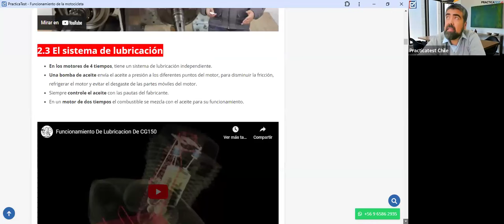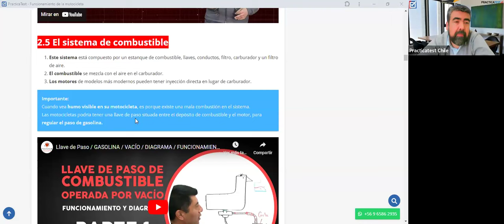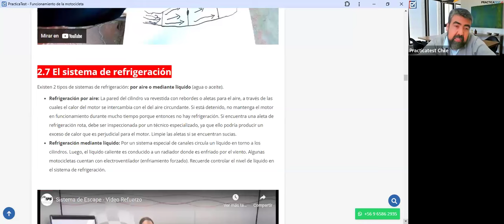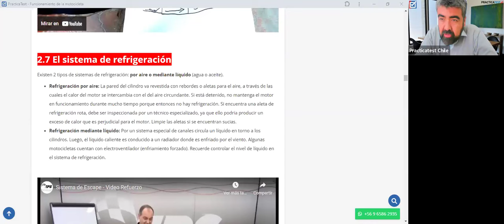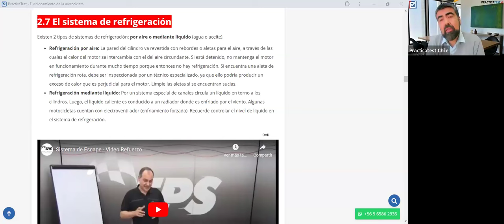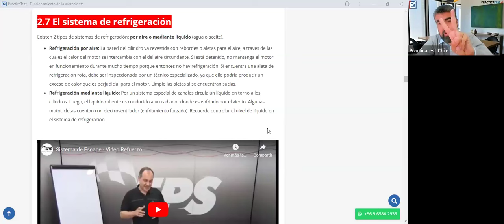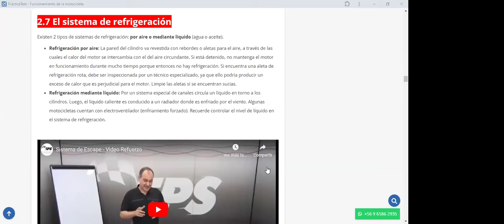438. TEÓRICO CLASE C - Licencia de conducir Chile 2024 - Examen Teórico DE EDUCACION VIAL